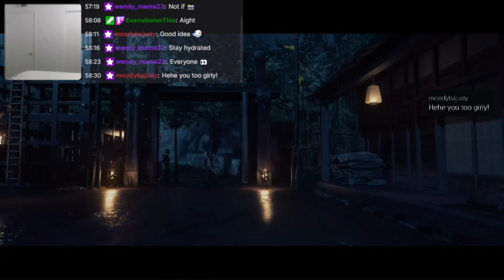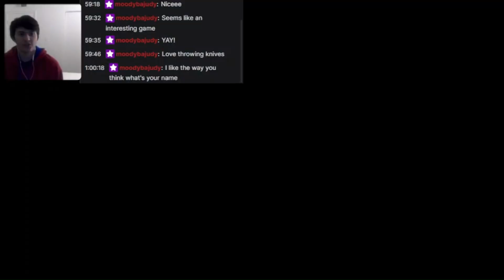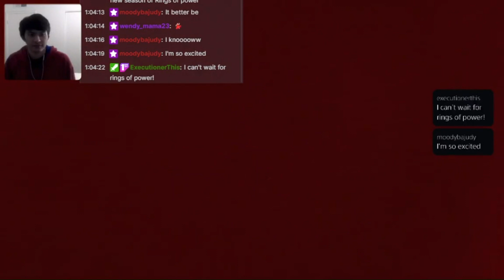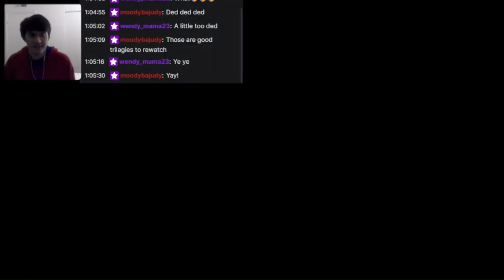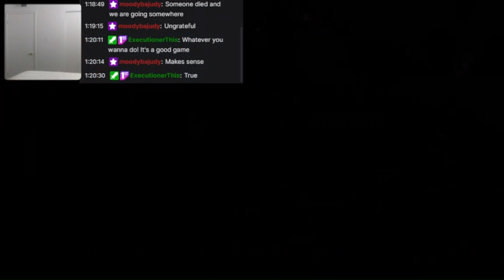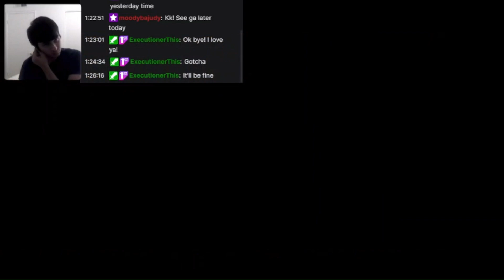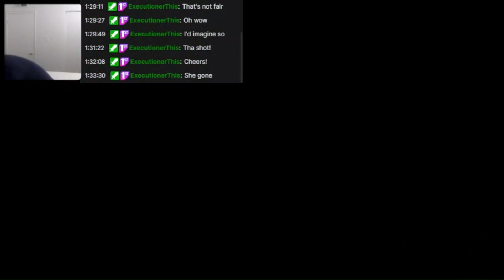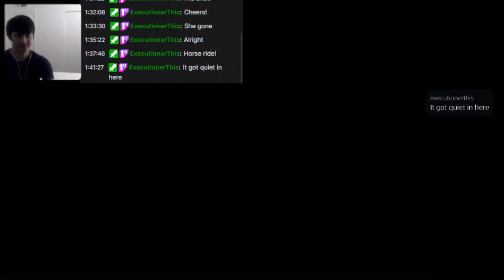Finishing this up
24hr stream was blessed with more Ghost of Tsushima.